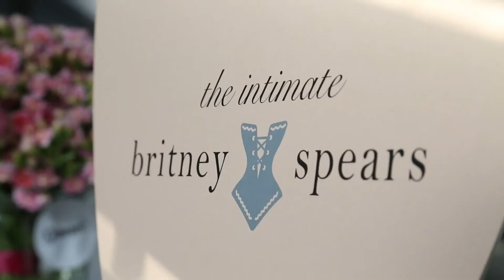Intimate Britney Spears launch event in Denmark